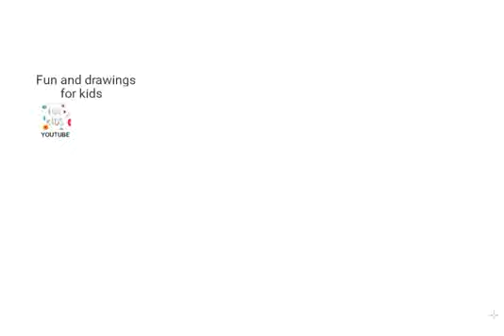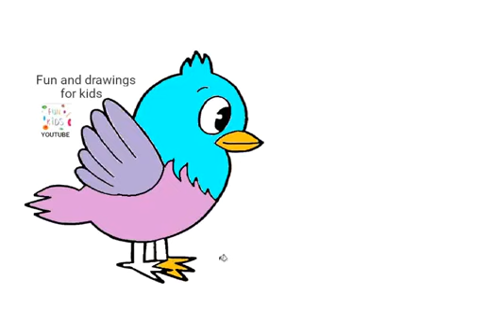Hvordan tegne en fugl